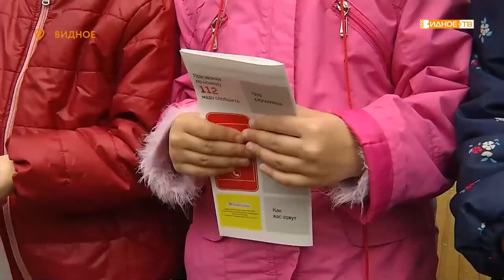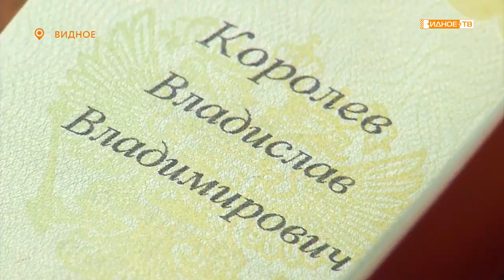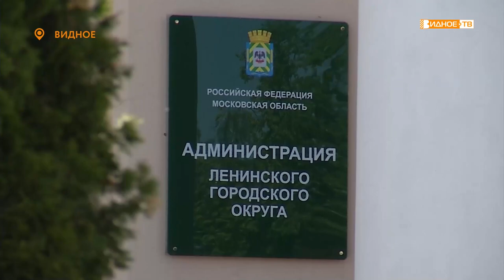Новости телеканала Видное-ТВ (31.05.2022 - вторник)